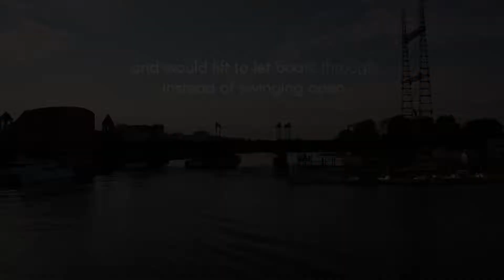Over And Under The Walk Bridge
The Walk Bridge in Norwalk, Connecticut is 121 years old. It swings open for bridges -- and carries hundreds of trains along Southern New England's rail line. But the bridge is getting old and malfunctioning, and state officials want to replace it.

Video by WNPR's Ryan Caron King